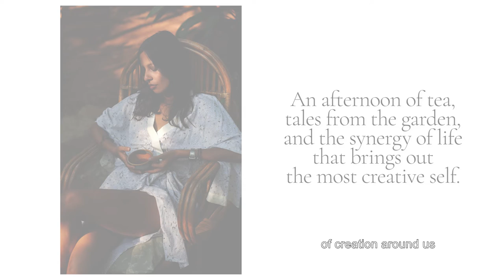The Travelling Tea Party [Episode 1]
Mixing Work and Play with Yasemin Bibin

In this episode, we have Yasemin Bibin, a Fashion Designer and Artist in conversation with Monalisa Borkakoty, a Tea Curator at Tea Amo. Over the course of a few hours and a lot of Tea, they ponder over life, art, craft, tea, and finally Yasemin Bibin photographs Monalisa in her latest collection of designer outfits.

The Travelling Tea Party is a series of short documentaries on the Tea Culture of the World. Through a dialogue over multiple cups of tea, Monalisa Borkakoty, a tea curator at Tea Amo, speaks to people from around the world about their lives, their craft, and the importance of a good cup of Tea.